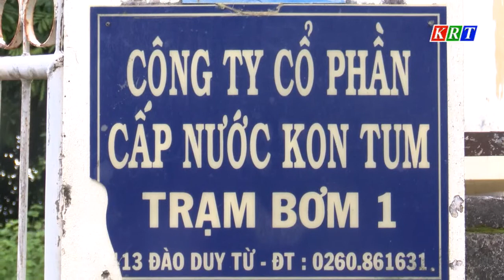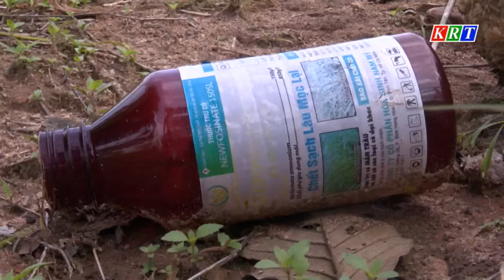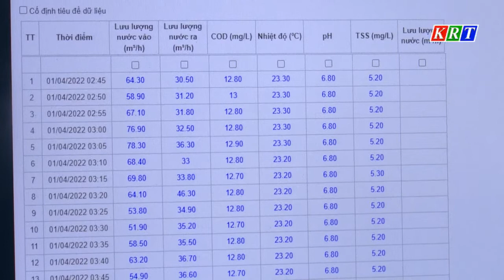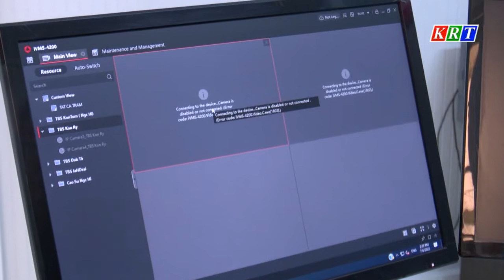Xung quanh việc quản lý, bảo vệ nước đầu nguồn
* Địa chỉ: số  258A, Phan Đình Phùng, TP Kon Tum, tỉnh Kon Tum